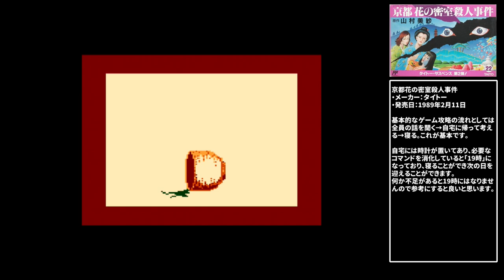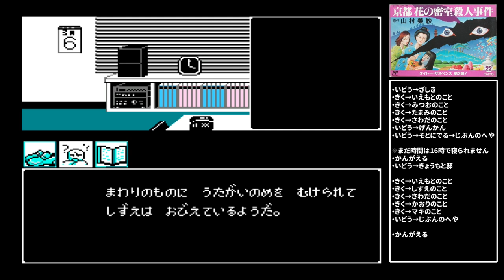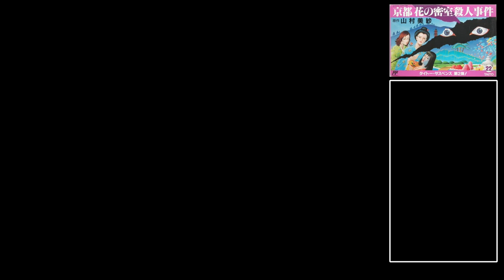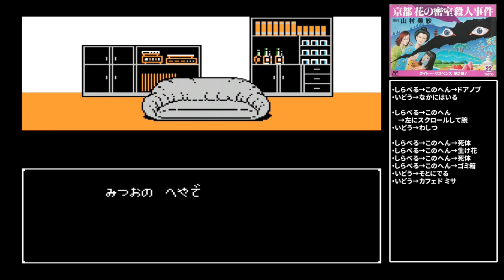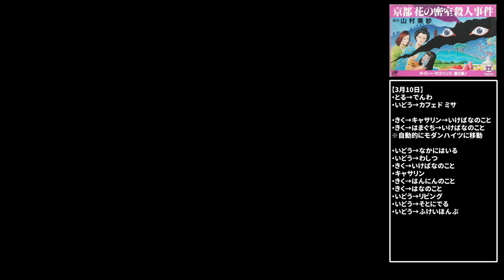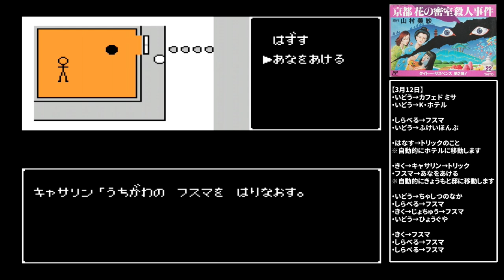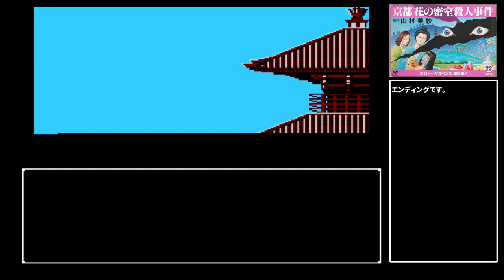[ファミコン攻略]山村美紗サスペンスシリーズ 京都花の密室殺人事件 攻略チャート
【目次】
0:00 オープニング
1:13 1日目
7:25 2日目
12:07 3日目
17:33 4日目
22:34 5日目
29:22 6日目
34:03 7日目
38:30 8日目
45:51 9日目
51:17 10日目
55:39 11日目
1:03:59 12日目
1:08:05 エンディング

【使用素材】
■PANICPUMPKIN